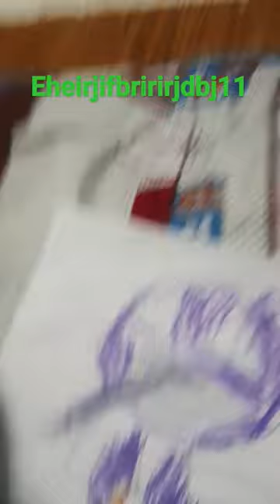March 12, 2024